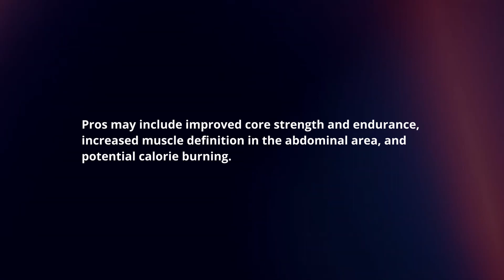What Happens If You Do 100 Sit-ups A Day?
In this video I will explain What Happens If You Do 100 Sit-ups A Day.